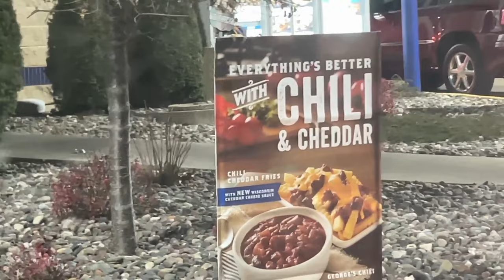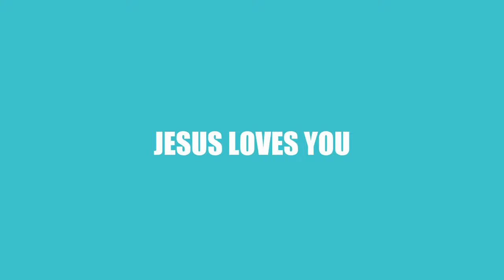JONAS BROTHERS CONCERT VLOG | St. Paul MN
What is up fellow Joe Bros! The lovely Jonas Brothers have come to Minnesota. This is our vlog of us going to the concert. Enjoy the experience and look out for more videos very soon!